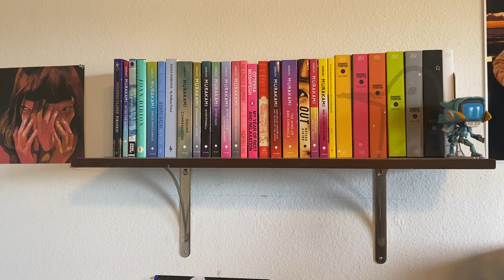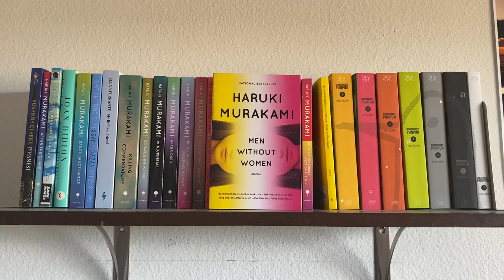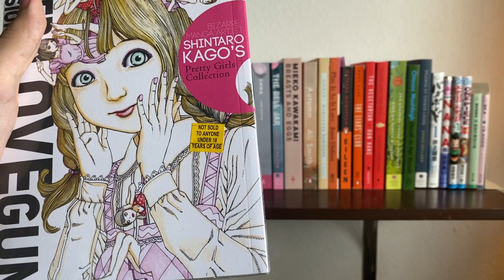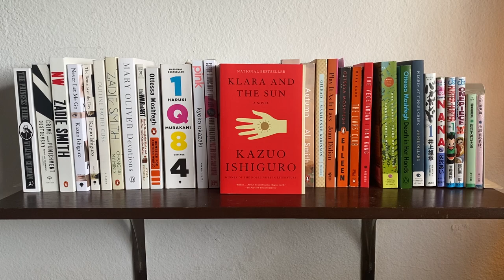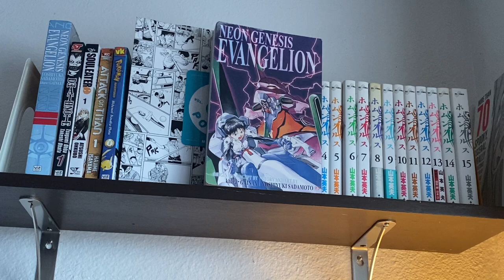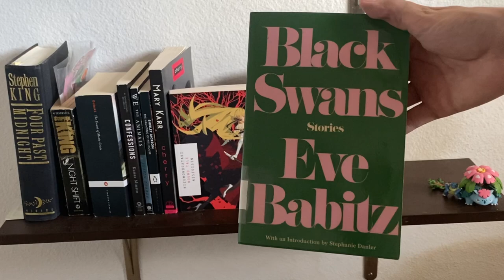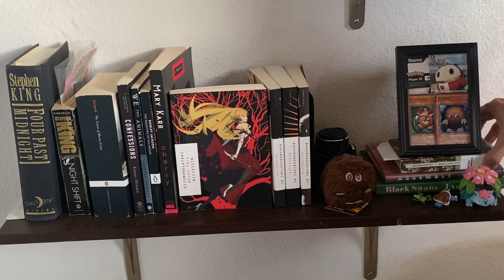bookshelf tour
i didn't pronounce a single name wrong because if i did, no i didnt.

0:00 hi
0:28 Shelf One
Piranese by Susanna Clarke
After The Quake by Haruki Murakami
Memories of Emanon by Shinji Kajio & Kenji Tsuruta
The Year of Magical Thinking by Joan Didion
Dance Dance Dance by Haruki Murakami
The Setting Sun by Osamu Dazai
My Brilliant Friend by Elena Ferrante
Killing Commentadore by Haruki Murakami
Norwegian Wood by Haruki Murakami
Hear the Wind Sing//Pinball, 1973 by Haruki Murakami
After Dark by Haruki Murakami
Blind Willow, Sleeping Woman by Haruki Murakami
The Elephant Vanishes by Haruki Murakami
No Longer Human by Osamu Dazai
Let the Great World Spin by Colum McCann
Hard-Boiled Wonderland and the End of the World by Haruki Murakami
The Wind-Up Bird Chronicle by Haruki Murakami
Out by Natsuo Kirino
South of the Border, West of the Sun by Haruki Murakami
Men Without Women by Haruki Murakami
No One Belongs Here More Than You by Miranda July
Goodnight Punpun by Inio Asano

2:14 Shelf Two
The Princess Bride by William Goldman
Crime and Punishment by Fyodor Dostoevsky
NW by Zadie Smith
Changing My Mind by Zadie Smith
Devotions by Mary Oliver
Homesick for Another World by Ottessa Moshfegh
1Q84 by Haruki Murakami
Pink by Kyoko Okazaki
Super-Dimensional Love Gun by Shintaro Kago
Breasts and Eggs by Mieko Kawakami
Autumn by Ali Smith
Gilead by Marilynne Robinson
Play It As It Lays by Joan Didion
Eileen by Ottessa Moshfegh
The Liar's Club by Mary Karr
Death in Her Hands by Ottessa Moshfegh
Pilgrim at Tinker Creek by Annie Dillard
Vagabond by Inoue Takehiko
Nana by Ai Yazawa
Hunter x Hunter by Yoshihiro Togashi
One Piece by Eiichiro Oda
The Tatami Galaxy by Tomihiko Morimi
Your Name by Makoto Shintai

4:23 Shelf Three
Neon Genesis Evangelion by Yoshiyuki Sadamoto
Death Note by Tsugumi Ohba & Takeshi Obata
Soul Eater by Atsushi Ohkubo
Attack on Titan by Hajime Isayama
Pokemon Adventures by Hidenori Kusaka & Mato
Ping Pong by Taiyo Matsumoto
Homunculus by Hideo Yamamoto

5:05 Shelf Four
Four Past Midnight by Stephen King
Night Shift by Stephen King
We the Animals by Justin Torres
The Haunting of Hill House by Shirley Jackson
Cherry by Mary Karr
Kizumonogatari by Nisioisin
Bakemonogatari by Nisioisin
Housekeeping by Marilynne Robinson
Assembly by Natasha Brown
Black Swans by Eve Babitz

Music (in order):
BIDO - Infinite
Gemp - Finally Home
Englewood - Midnight Coffee
Weird Inside - Mechanical Ivy

^__^ hi